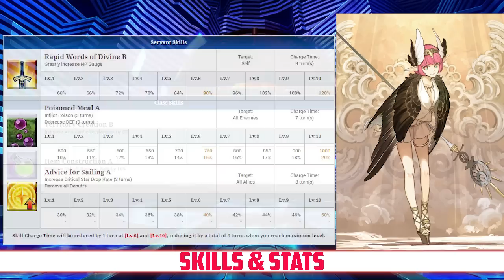FGO Servant Spotlight: Caster of Okeanos Analysis, Guide and Tips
Is this birb as deadly as she is cute?

Stats, Skills, and Deck- 00:24
Analysis- 02:39
Skill Leveling- 04:31
Team Comp- 07:10
CE Recommendations- 08:21
Final Thoughts- 09:00
Grade- 09:31